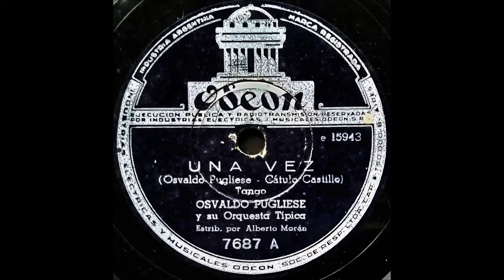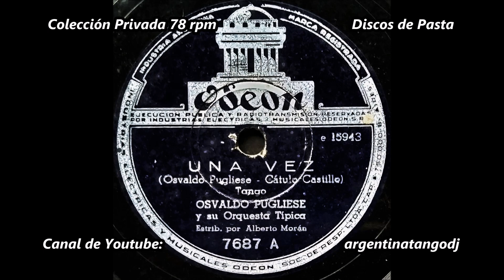OSVALDO PUGLIESE & ALBERTO MORÁN - UNA VEZ - TANGO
El tango "Una vez", con letra de Cátulo Castillo y música de Osvaldo Pugliese, grabado por su compositor y su Orquesta Típica, en 1946, con la voz de Alberto Morán.